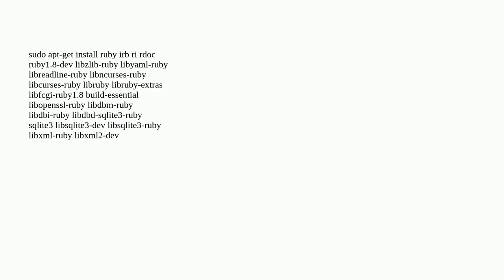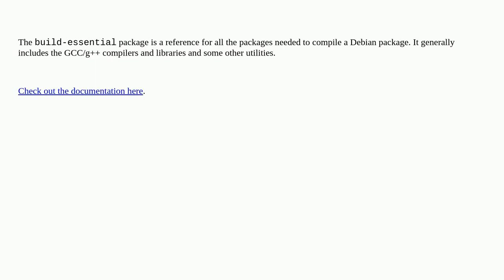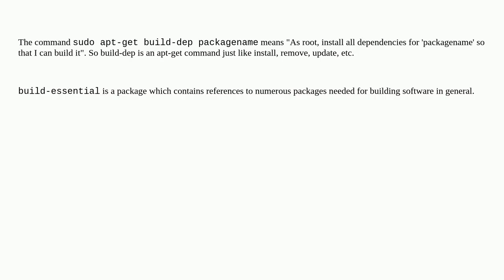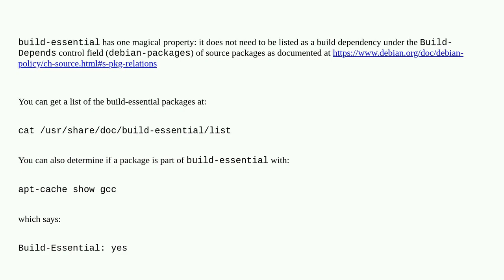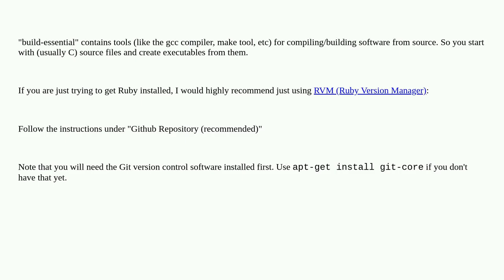What are "build-essential" & "build-dep"?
A special thanks goes out to the community

  ubuntu packages linux